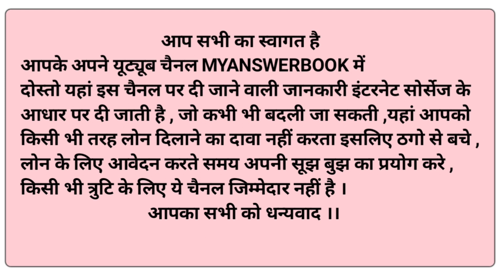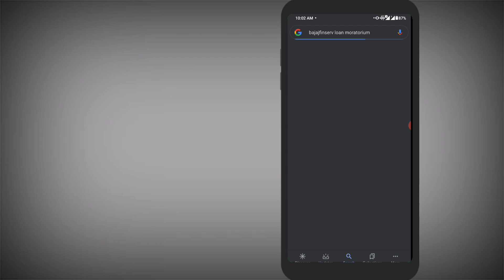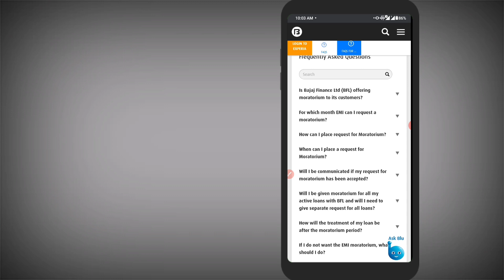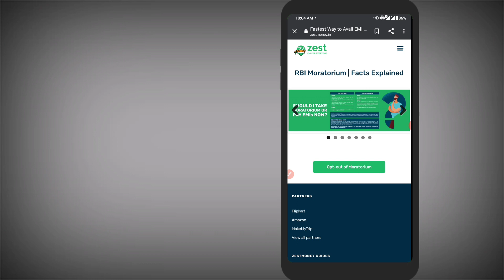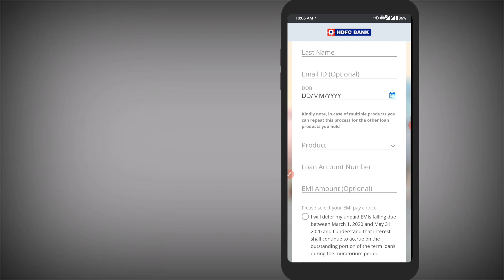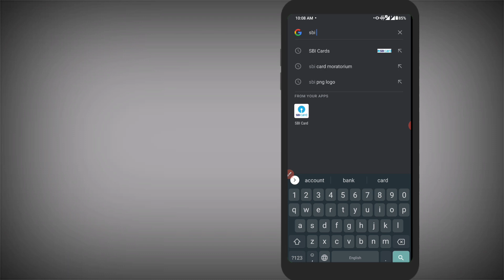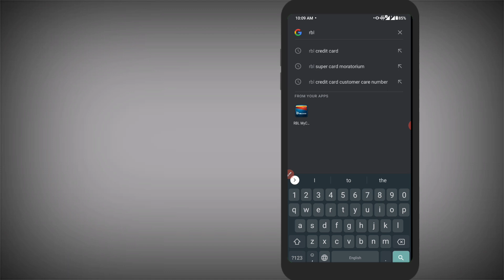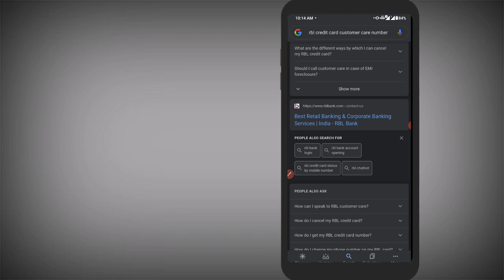loan moratorium explained|loan moratorium hindi|loan moratorium extension|loan moratorium latest new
loan moratorium explained|loan moratorium hindi|loan moratorium extension|loan moratorium latest new,Dosto is ek video ki madad se aapne kahi se bhi agar loan liya hua hai chahe wo kisi bhi tarah ka loan ho aap asaani se moratorium ke liye apply kar sakte hai ,video ko pura dekhiye aur moratorium ke liye apply kare !!

Note - Loan Se Pahle Kisi Bhi App Ko Bhugtan na Kare !!

नोट - दोस्तों Myanswerbook channel आपको सिर्फ loan application के बारे में जानकारी देता है की जब आपको आर्थिक मदद की जरुरत हो आप आसानी से loan ले सके ,लेकिन फिर भी जब भी आप loan के लिए आवेदन दे ! सभी दस्तावेजो ,loan app terms & condition ,eligibility के बारे में समझे उसके बाद आवेदन दे !!